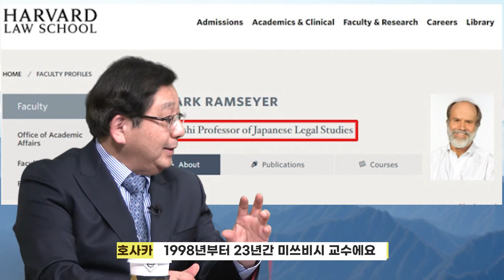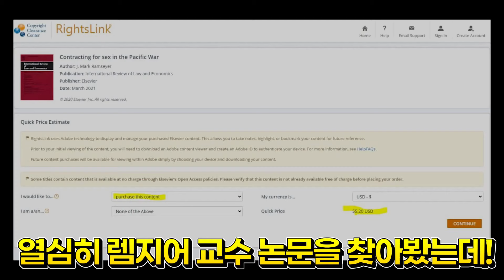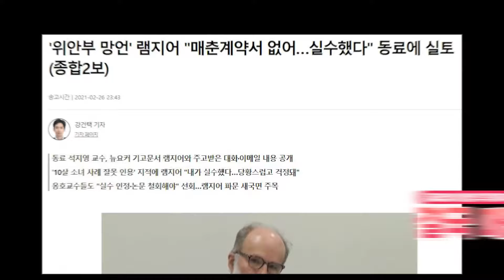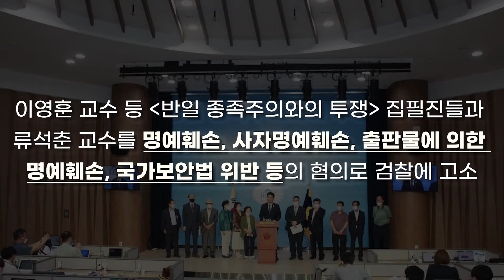[송영길라잡이] 하버드 램지어 교수 논란, 일본이 조용한 이유는? (feat.호사카 교수님)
송영길라잡이 1화: 선 넘은 매국노들의 산!

길라잡이 '송영길' X 이정표 '은화' X 등산메이트 '호사카 교수님'과 함께
최근 논란이 되고 있는 램지어 교수 논란에 대해 짚어 봤습니다.

램지어 교수 논란, 키우면 키울수록 일본🔴이 싫어한다는데요.
그 이유 '송영길라잡이'에서 확인하세요~!

01:06 첫 번째 봉우리: 하버드에도 친일파가?
08:12 두 번째 봉우리: 램지어 일병 구하기에 나선 국내 친일파들
14:31 세 번째 봉우리: 친일파들은 왜?